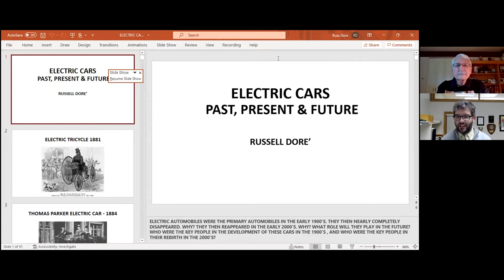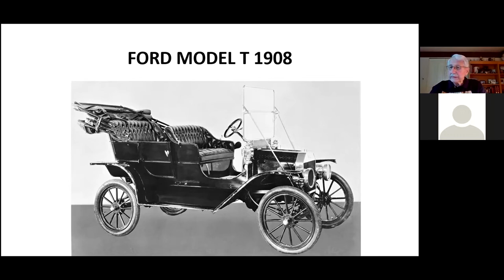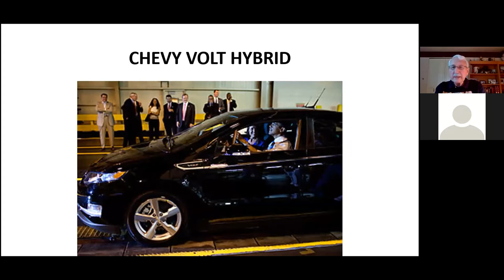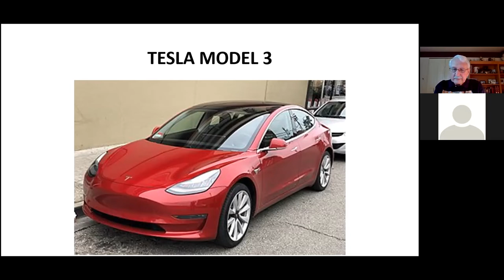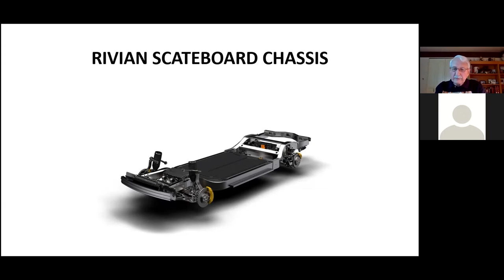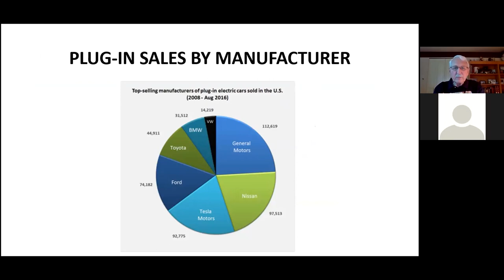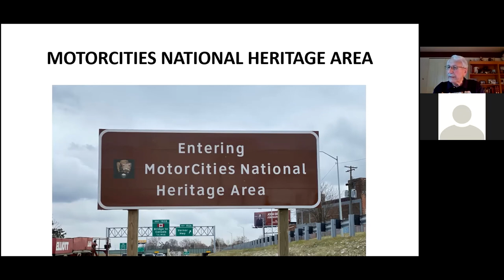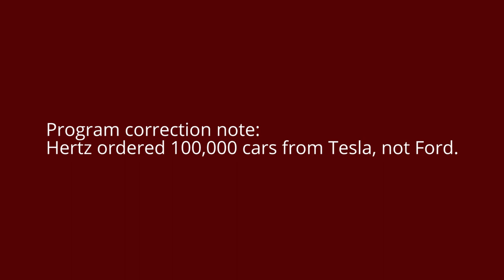Electric Cars: Past, Present, & Future from presenter Russell Dore’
City of Berkley, MI